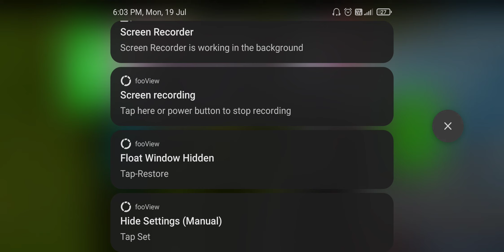Real Police Bike Simulator 2020 - Motorbike chess- Android Gameplay #13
Your game pleasure will double with the realistic traffic system.
Use the super fast police motorbike as you wish.
As you finish the missions you will unlock new levels. With coins, you can buy new police motorbikes.
Features
- 20 New missions
- 2 Sirens
- 2 Police buzzer
- Police station
- Big city
- Ultra HD graphics
- Camera angles